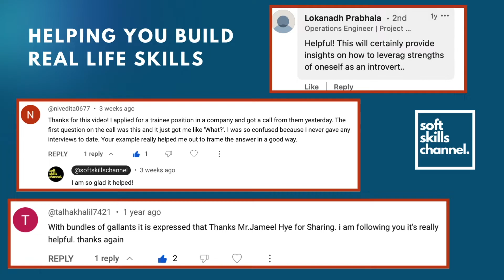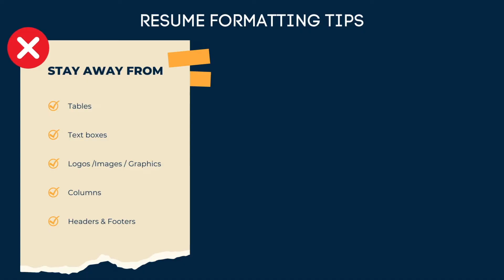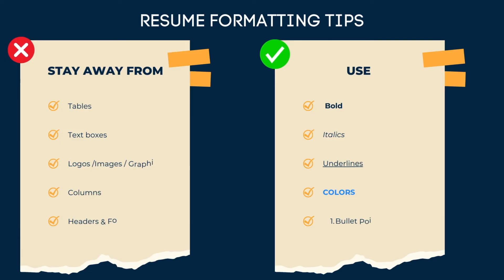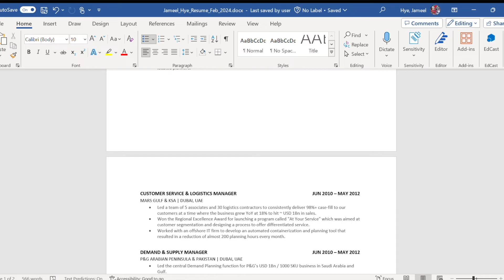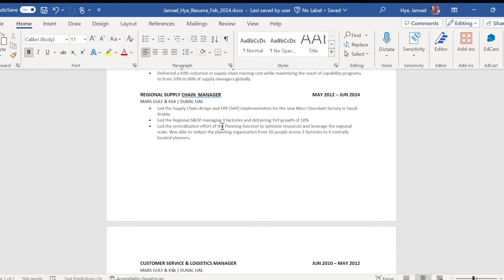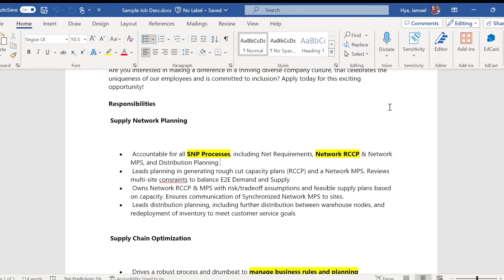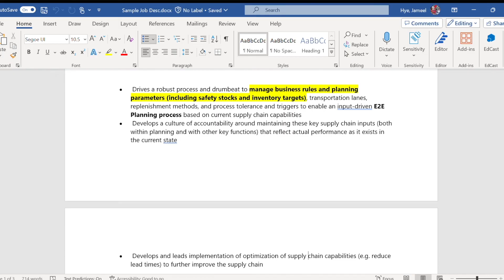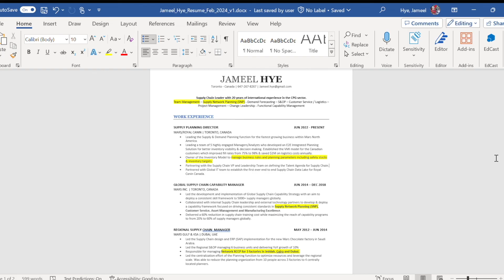How to get your resume passed by AI BOTS & Application Tracking Systems - With a Real Life Example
In this insightful video, learn the secrets to getting your resume past those pesky AI bots! With the prevalence of Applicant Tracking Systems (ATS), it's crucial to format your CV effectively. I'll walk you through practical formatting tips that will optimize your resume for ATS scanning. Using my own CV as a case study, I demonstrate step-by-step how to reformat it to ensure it's ATS-friendly. Additionally, I provide a detailed example of how to customize your resume for a specific job, increasing your chances of landing that dream position. Don't let your resume get lost in the digital abyss – watch now and elevate your job application game!

0:00 Why care about AI Bots
0:56 Topics covered
1:54 Keep the format simple
4:55 Customize for every job
5:23 Real Life Example
8:35 Resume Customization Example